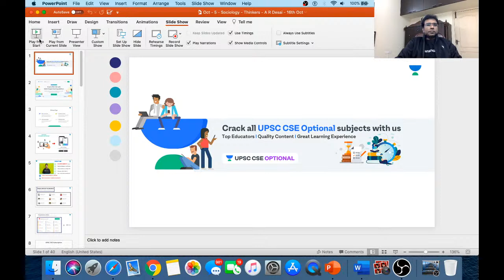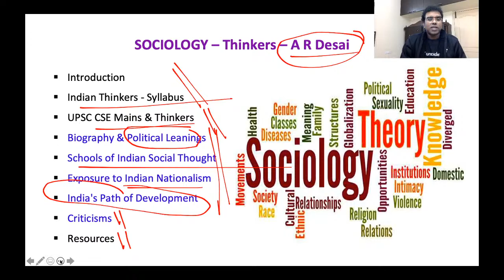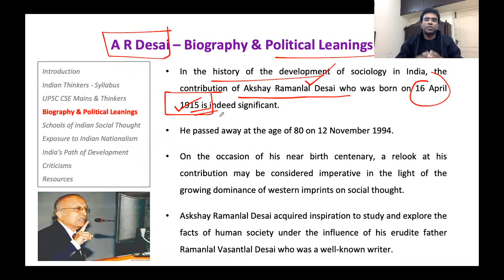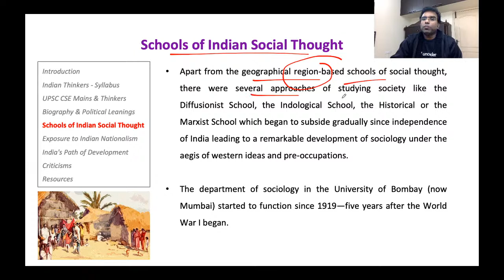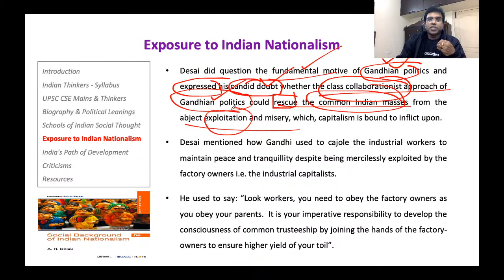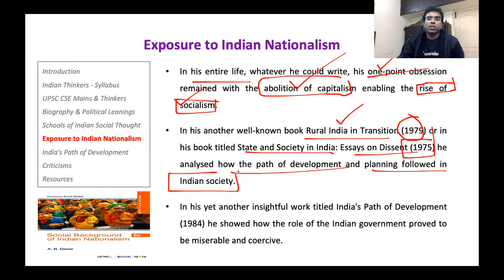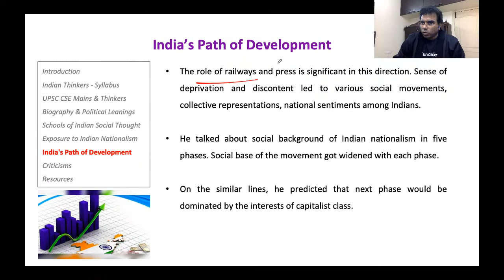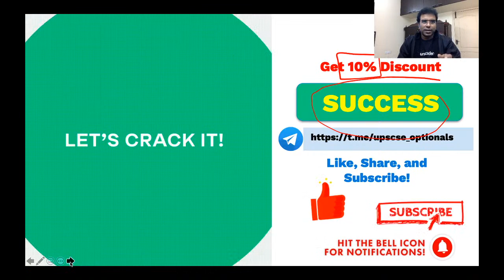Sociology | Indian Thinkers- A.R.Desai | Crack UPSC CSE/IAS 2021 | Success Sampath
In this session, Success Sampath will be taking a session on sociology for the UPSC Civil Services Examination. Students are requested to watch the entire session for better understanding.

Success Sampath and other top educators are on Unacademy.

Unacademy Subscription Benefits:

1. Learn from your favorite teacher
2. Dedicated DOUBT sessions
3. One Subscription, Unlimited Access
4. Real-time interaction with Teachers
5. You can ask doubts in the live class
6. Limited students
7. Download the videos & watch offline